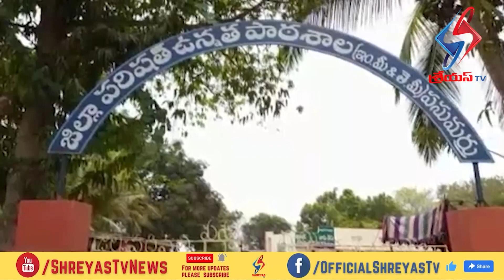పదో తరగతి పరీక్షల్లో మాస్ కాఫియింగ్, టీచర్ల ఫోన్లో జవాబులు